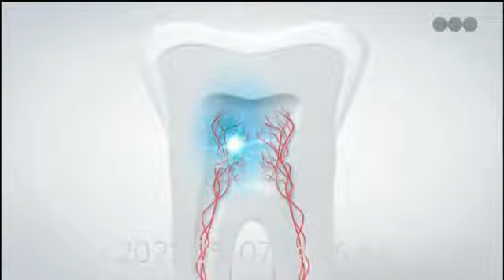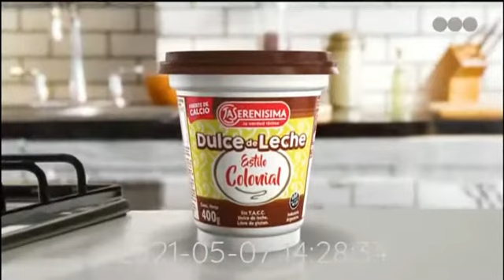Tanda Telefe (7/5/2021) Full